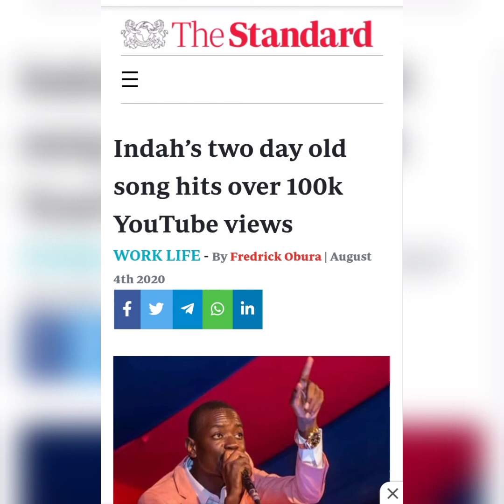Focus on Prince Indah. The making of a star in the Music industry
Prince Indah was as born on 9th August 1994 at Murumba Village, in Siaya County.
Indah Music Career

Indah had the tendency of going to night clubs in the evening after work, more so where Ohangla was playing live around Huruma to relax and enjoy the music. Every weekend, he could sit next to the preforming stage just to study the performance. The exchange of hands with sticks across and over the drums impressed him most. He could enjoy by nodding his head and demonstrate jovially just as the artistes performed their crafts.
Nice songs of Emma Jalamo (who is also his paternal UNCLE) with the voice he longed to adopt, the welcoming band crew inspired him most when he attended their shows at Starehe hotel in Huruma. He could go on stage and pick up the shakers and shake, sit by the drum sets and play them just to show his interest in music and to join the R.O.R team. There and then, he was granted a chance to join Ramogi Ohangla Rhumba (R. O. R) led by Emma Jalamo mainly because of his cooperation, being active and quick whenever he was called upon.

 At R. O. R, he was in a mission of being keen, studying and following how Emma Jalamo sings; he could mimic his voice and sing exactly how Jalamo does. This kept on giving him the morale of singing, as that was his major aim. He wanted to be a Musician not a shaker or a drumist and luck came his way. He was promoted to be the curtain raiser and the backup singer to Emma Jalamo.
Working under Ohangla legend Emma Jalamo, Prince Indah saw him as a king, considering his experience and massive following in the industry. Indah was like a son to Jalamo, and since Jalamo is considered King of Ohangla, Indah adopted himself the name Prince; the son of the KING, adding to his local name Indah, then you get his full stage name Prince Indah.

In October 2016, Prince Indah recorded his 2nd album ‘Tenda Wema; and launched it on 23rd December the same year. This is the time he had to take a break and separate from R. O. R Band because that marked the first launching of his album. He started his own Band and named it MALAIKA OHANGLA RHUMBA BAND(M.O.R) which at the moment is comprised of 20 members with two managers.
In June 2017, he started recording his third album and dropped a controversial hit dubbed ‘Nyakisumu Part 2’ which gained him massive fame. He named the album ‘Weche Hera’ and scheduled its launch in November the same year.

Indah does not have any part time job apart from music. It is his dream to open a business as well as Malaika Music Academy when God sees him through his music career. He is now working on his 4th Album and is soon releasing a single hit in a few weeks to come.

Listening to music and travelling are his hobbies. He respects Emma Jalamo as his mentor musically, honors Benga maestro Osito Kale as his role model, and John Okidi as his favorite gospel artiste.